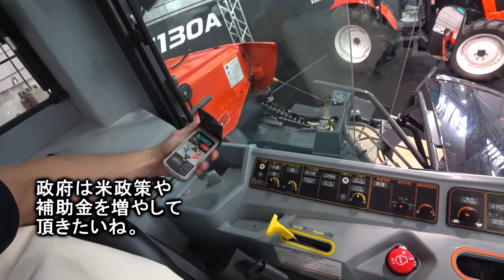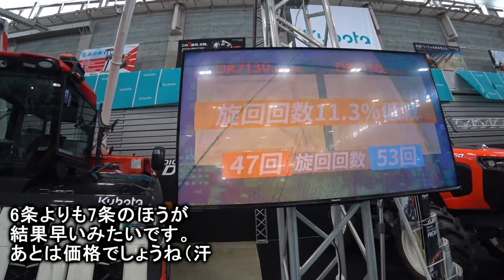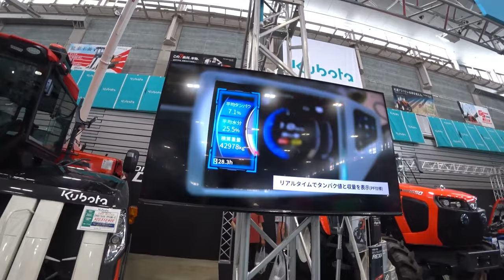【会社員実家農業手伝う】【特集】稲刈りスペシャル 超倒伏田四隅刈り、ARN4604条刈りで刈るコツ【農機具】【稲刈り】